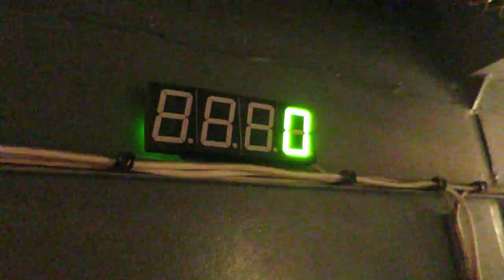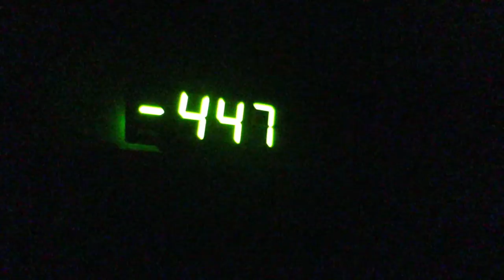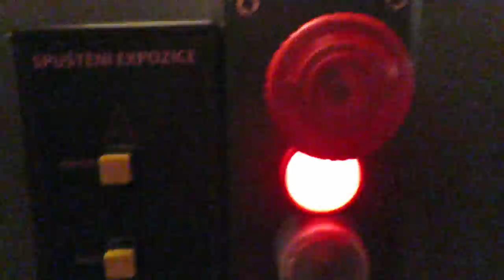awesome elevator@mining museum landek park, ostrava, czech republic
note please - whole ride is only 4 meters low (the number inside is a simulation of real meters - also nice simulation of going down at the floor), Ritchie was a surprised, than bit scared and at least wont go back up to "ground"  :)

i thank very much director of Landek Park, who allowed us to ride it up and down and all kindly staff there...

more infos in english/czech/polish -